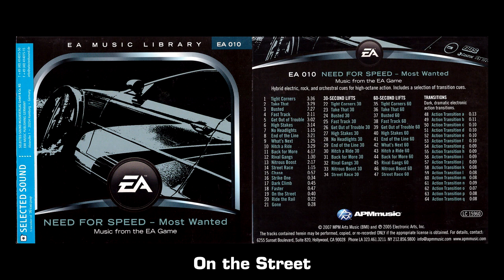Paul Linford - On the Street (NFS:MW (2005) Soundtrack)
First race ingame action intro